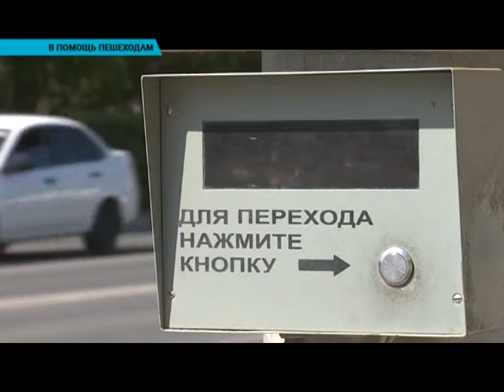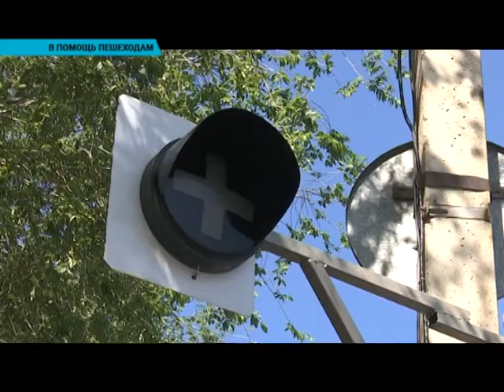В Уральске появятся дополнительные секции светофоров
В Уральске появился еще один светофор с кнопкой для пешеходов. Его установили на улице Сырыма Датова. В отделе пассажирского транспорта и автомобильных дорог проинформировали, что 20 июня начнут действовать и новые секции светофоров на двух перекрестках. Все новшества призваны улучшить безопасность дорожного движения.